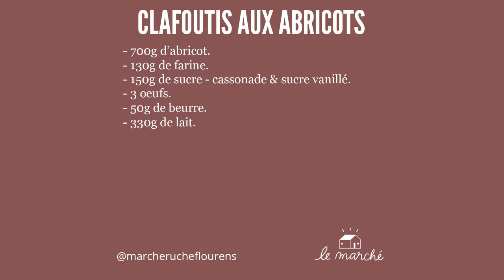Clafoutis aux abricots - recette #30 du Marché Ruche.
🍑 L'abricot est un de mes fruits préférés. Je l'aime à toutes les sauces en version salée ou sucrée. Cette recette de clafoutis est d'une simplicité déconcertante. Le résultat est donc garanti. Comme il s'agit d'une recette très simple, vous aurez probablement des suggestions d'amélioration. Hummm ! Je me régale de vous lire... ✒️

Suivez-nous !